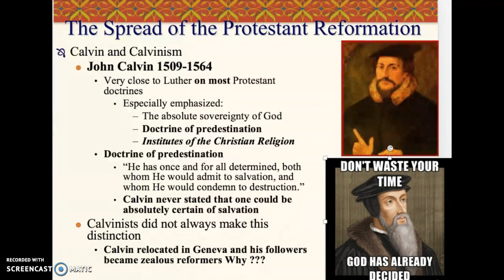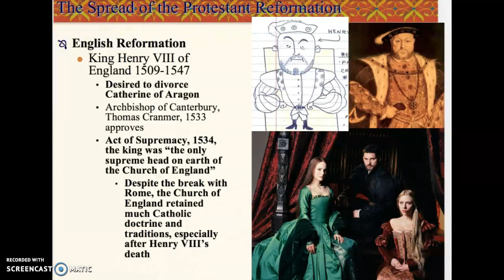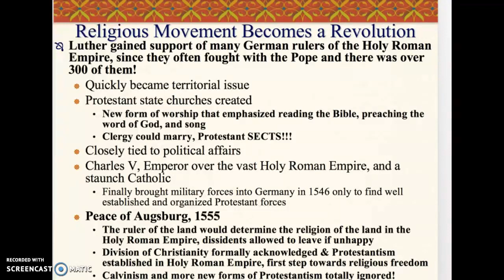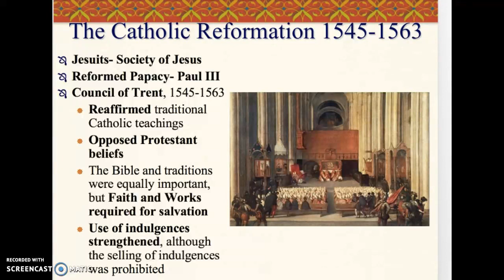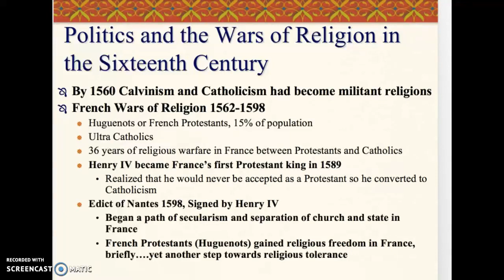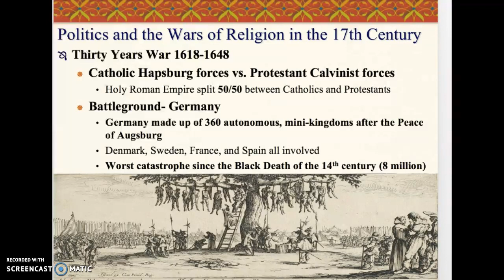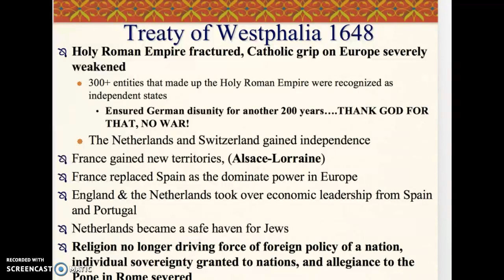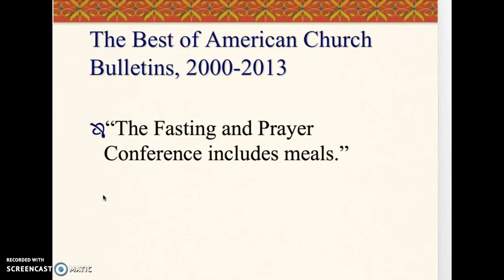Chapter 15 Azusa Short